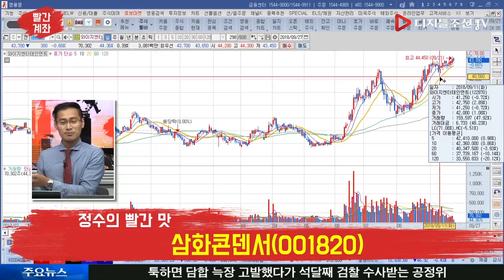[정수의 빨간 맛] 삼화콘덴서(001820), 지루함을 견딜 수 있다면 투자하라!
삼화콘덴서(001820), 지루함을 견딜 수 있다면 투자하라!